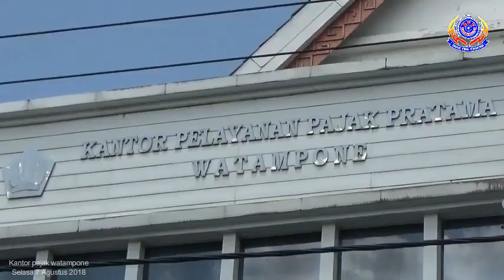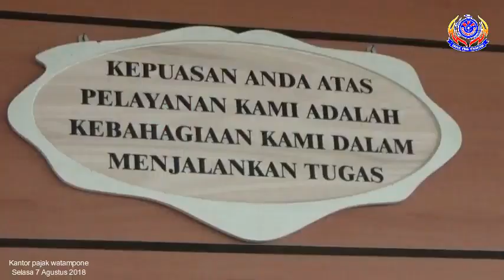KANTOR PAJAK Watampone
Simulasi kantor pajak